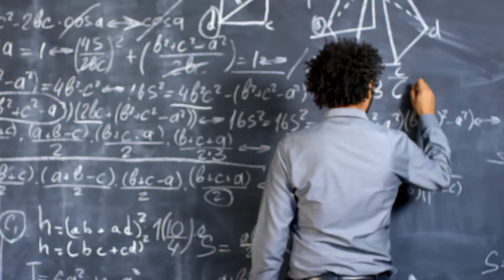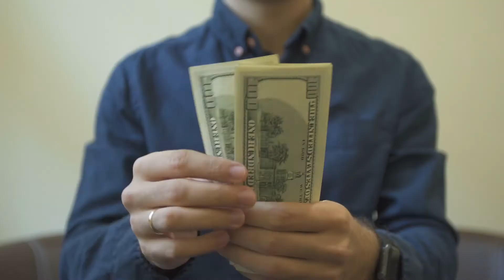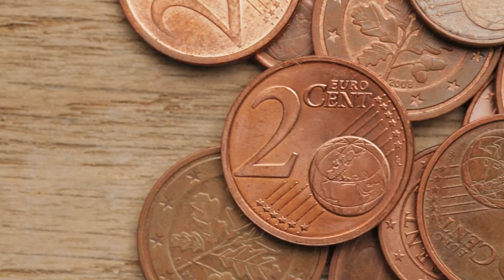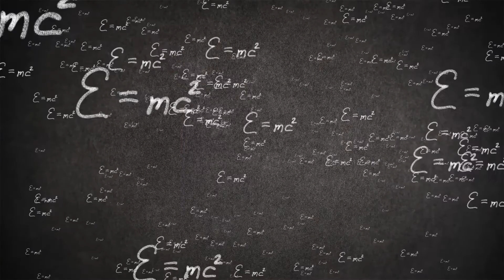KEEP THEM POOR! - Robert Kiyosaki | Best Motivational Speech Video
In this video we will go over KEEP THEM POOR! - Robert Kiyosaki | Best Motivational Speech Video.

Mastermind Motivation is about helping you enroll in personal development school. Whether you are a creative entrepreneur working on a side hustle, or are focusing on changing your life through intentional living and lifelong learning, Mastermind Motivation will help encourage, inspire and motivate you to reach your goals.  Our channel will help you overcome obstacles, beat procrastination, reinvent yourself and become the best version of you through powerful motivational speeches and 30 minute mindset videos.  Whether you need a morning motivation, or a virtual accountability partner, Mastermind Motivation will help you create an abundance mindset so that you can focus on your career development and personal growth.  We will challenge you to ask yourself, “How to reinvent yourself” so that your entrepreneur mindset will help you create a work life balance that will include success factors so that you reach your goals and become the person that you want to be.